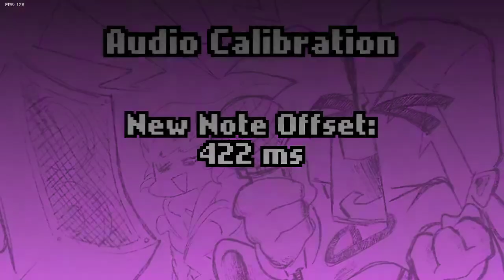x event demo mod cuz yes